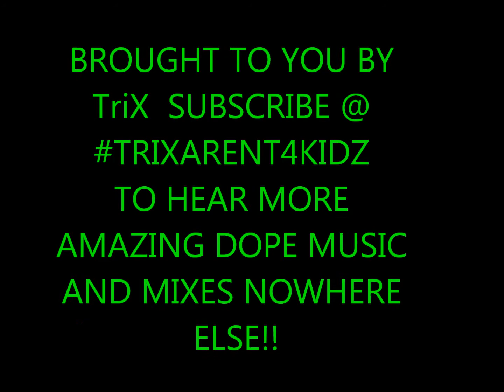XILENT - CHOOSE ME (DUBSTEP MIX)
XILENT TARES IT UP LIKE ALWAYS!